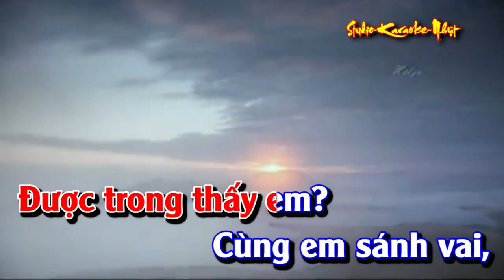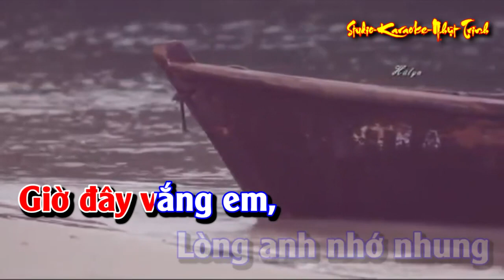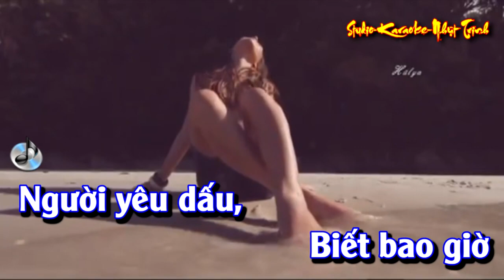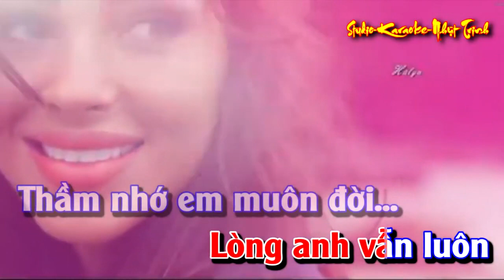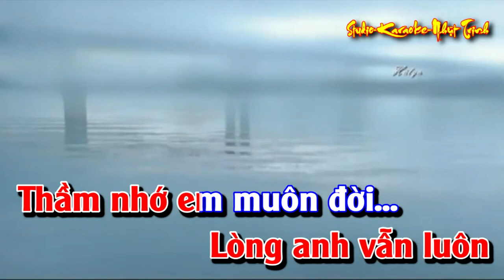Người Yêu Dấu TONE Nữ KARAOKE